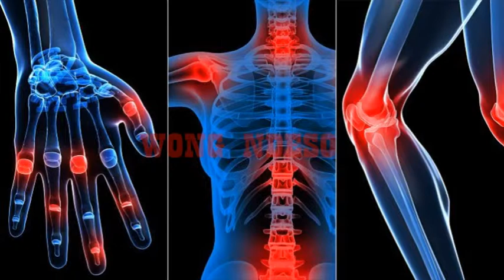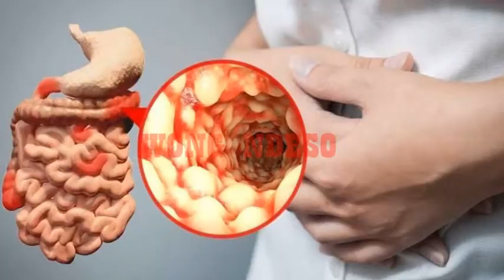8 MANFAAT LENGKUAS, USIR REMATIK HINGGA TAMBAH LIBIDO PRIA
Selamat Datang di Channel WONG NDESO .